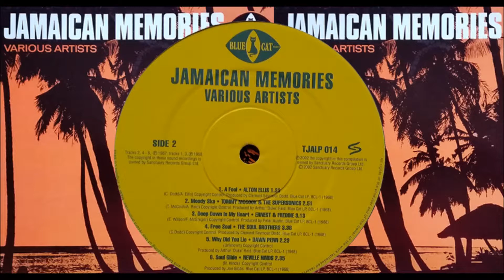The Rudies Orange Street - Jamaican Memories Rico Orange Street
The Rudies - Orange Street. Released in 1968 on the Blue Cat Various Artist LP Jamaican Memories
Track list
The Clarendonians  Take It Or Leave It
Roy Richards = Jamaican Memories
Leyroy Reid - The Fiddler
The Rudies - Orange Street
The Beacons - Taking Another Girl
The Soul Brothers - Sound And Music
Delroy Wilson - A Fool
Tommy McCook - Moody Ska
Ernest & Freddie - Deep Down In My Heart
The Soul Brothers - Free Soul
Dawn Penn  - Why Did You Lie
Neville Hinds - Soul Glide